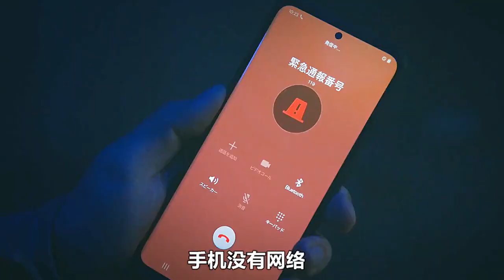男人被困隧道整整4天，當他脫困后，卻發現城市空無一人！